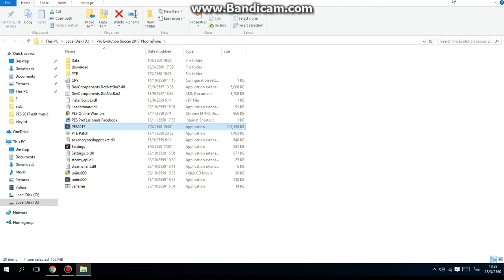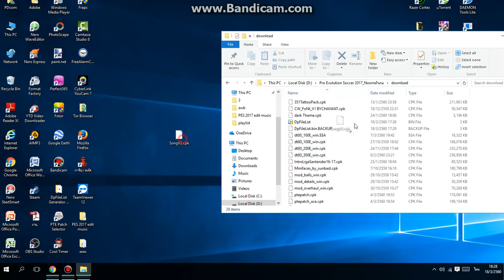สอนโหลดเพลงไทย V2 [PES 2017] ฟังได้ 100%